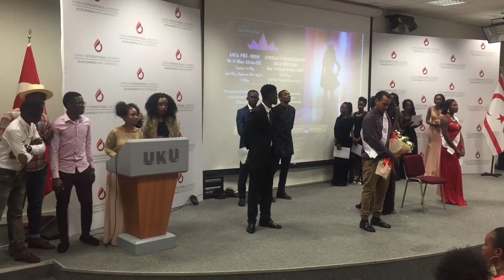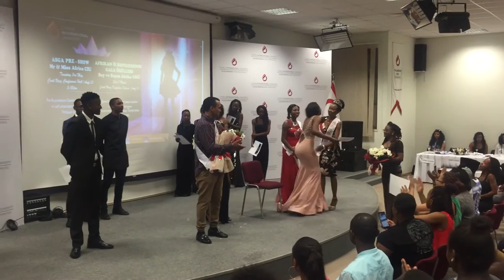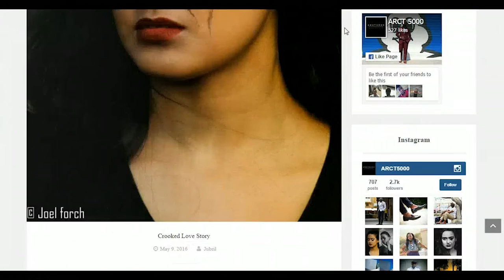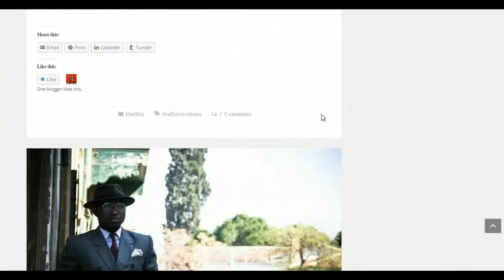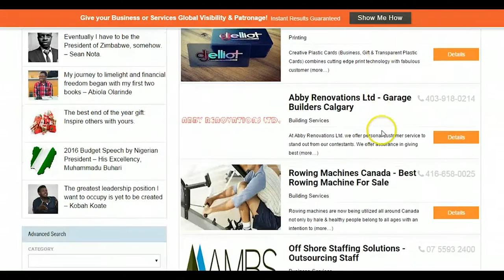Tweets(Ep41)- REACTIONS TO MISS AFRICA CIU PAGENT|JAYBLINKZ LEAVES ODOGWU ENT.|DJ EXTIMATE PROPOSE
This program covers random news, Entertainment Gist and Gossips, interviews and Events Updates in the Turkish Republic of Northern Cyprus(TRNC) and beyond.

Presenter: Diamond Ajali
Guest: Mr. Atanda Jubril C.E.O ACRT5000 Blog